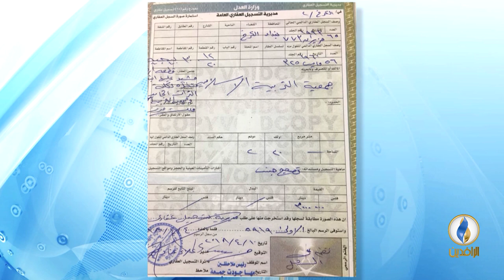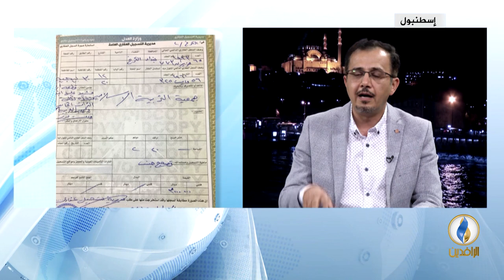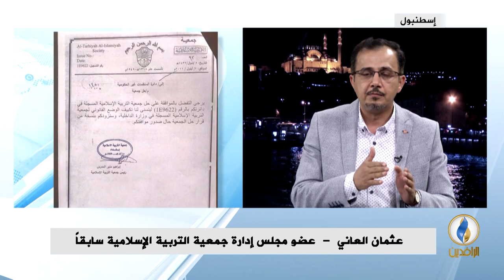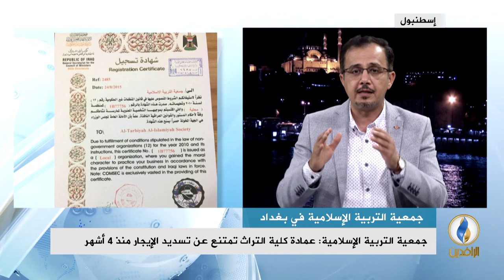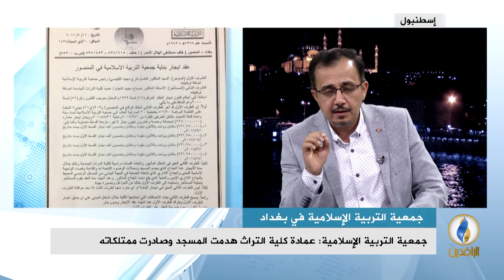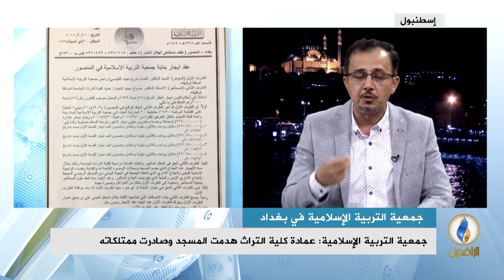مداخلة عضو مجلس إدارة جمعية التربية الإسلامية سابقًا د.عثمان العاني بشأن هدم مبنى مسجد الجمعية